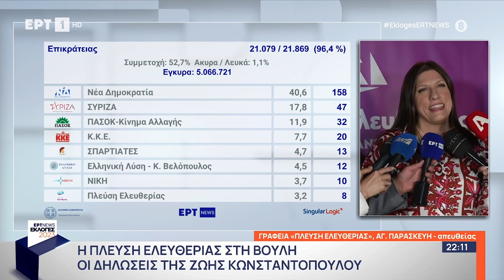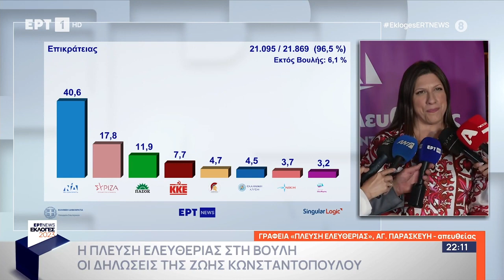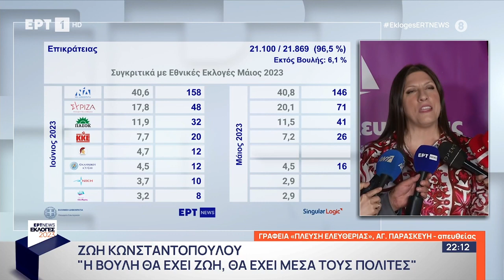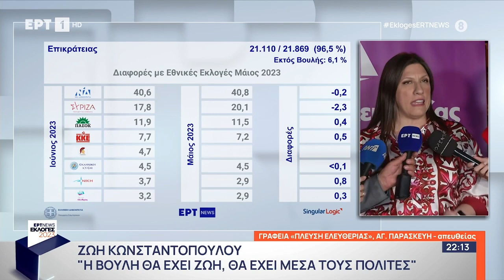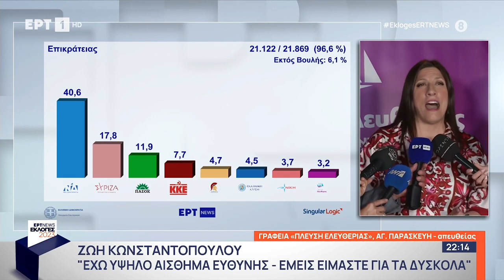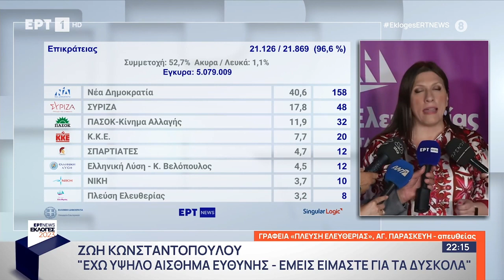Δηλώσεις επικεφαλής Πλεύσης Ελευθερίας, Ζωής Κωνσταντοπούλου | Parapolitika